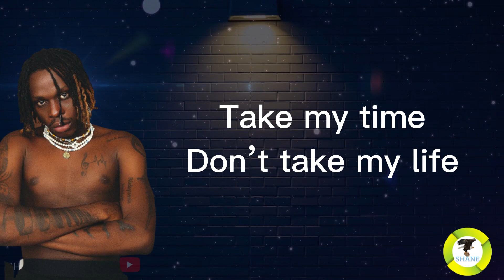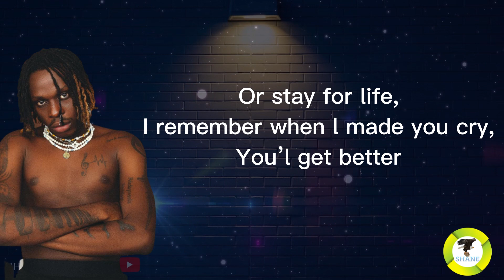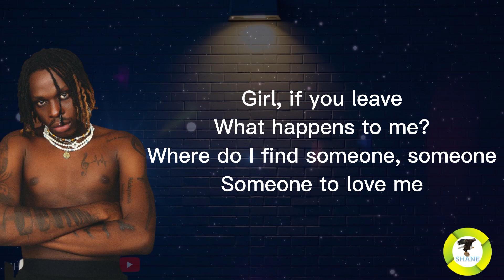fireboydml – Someone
Someone, Someone Love me right